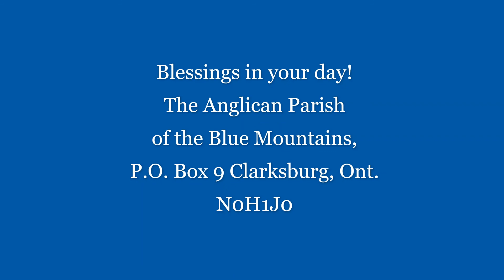Midday with Gray October 14th, 2020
Midday with Gray is part of the "Church Beyond Our Doors" outreach ministry of St. George's, The Anglican Parish of The Blue Mountains, Ontario. Join The Rev'd Dr. Grayhame Bowcott in a time of reading and reflecting on the daily scriptures, praying for our community and seeking to serve God and others. We hope that this service helps to uplift your faith and feel connect to our St. George's family. Blessings in your week!